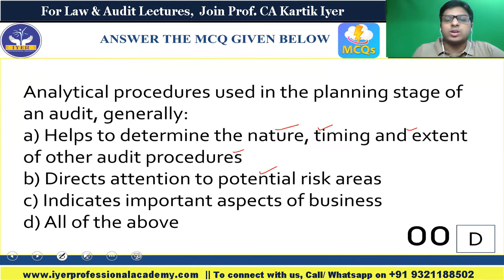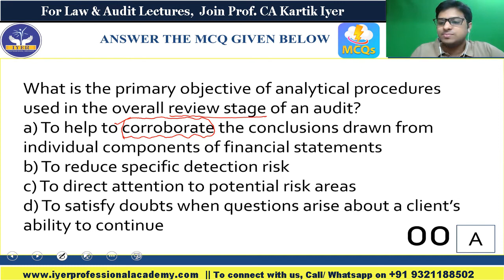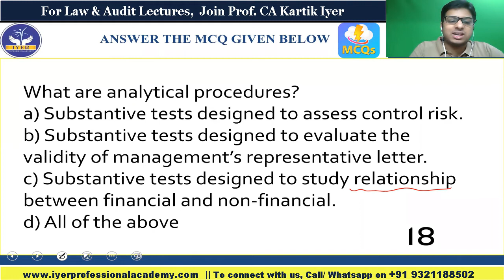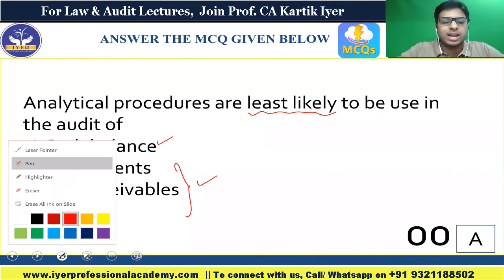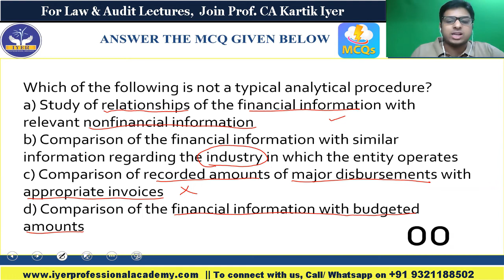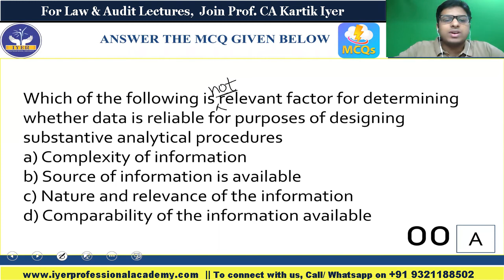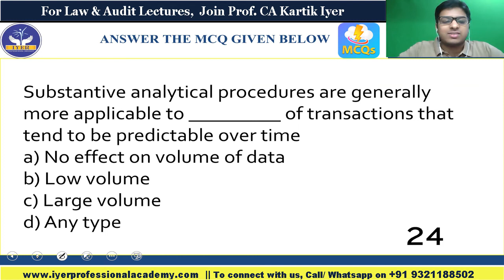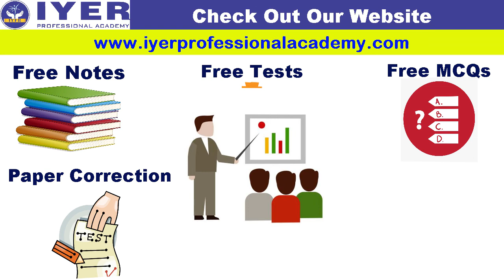CA Inter Audit - MCQ Series - Ch 8 - Analytical Procedures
You can also follow Prof. CA Kartik Iyer on -
Facebook page : Prof. CA Kartik Iyer

Prof. CA Kartik Iyer is a passionate academician, founder and chief operator of Iyer Professional Academy. Iyer Professional Academy is a premier coaching class for Chartered Accountancy and Company Secretary studies having one of the highest passing percentages in professional exams.
The 5 core values on which we help our students prepare are –
1) Concept Clarity
2) Consistent Tests
3) Revision
4) Doubt solving lectures
5) Full Portion Prelims